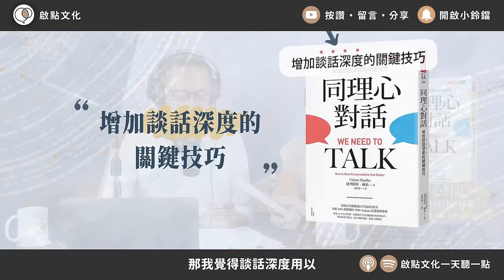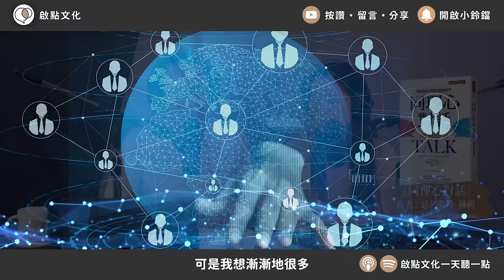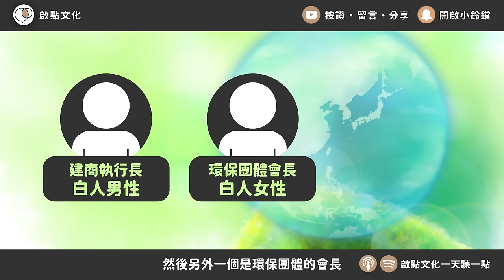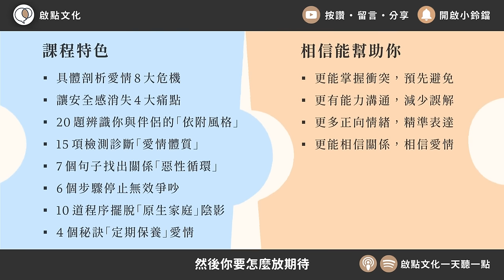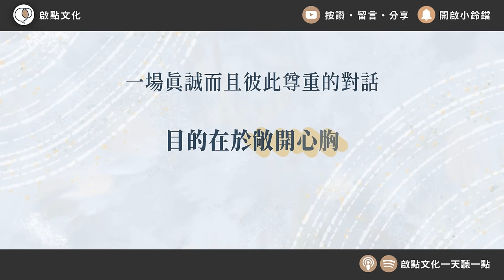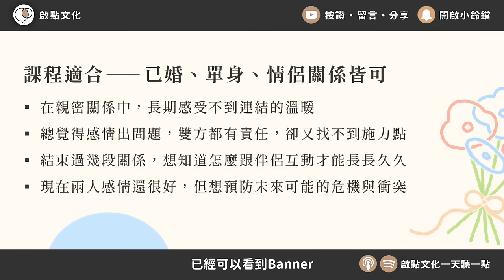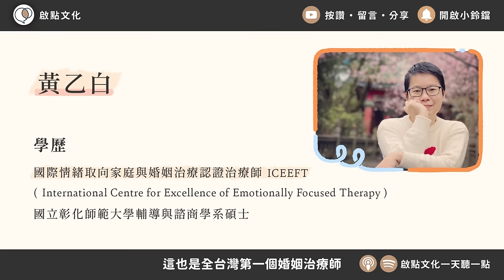學會「深度對話」，讓你經營「好關係」～《同理心對話》凱宇和嘉玲的對談｜【有聲書評】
00:00:00　《同理心對話》
00:06:04　深刻對談前的準備
00:18:16　如何面對有情緒張力的談話？
00:32:34　如何培養對人的同理心？

【線上課程】《我們，再愛一次》～重建親密連結，讓愛回溫

【線上課程】《活出有選擇的自由人生》～重塑信念，你的未來你說了算

【線上課程】《你是哪種人？》～榮格與16型人格
只要在優惠期間加入《活出有選擇的自由人生》，就送你《你是哪種人？》，買一送一、把握機會喔！！

【線上課程】《好好說再見》～找回愛與安全感的分離必修課